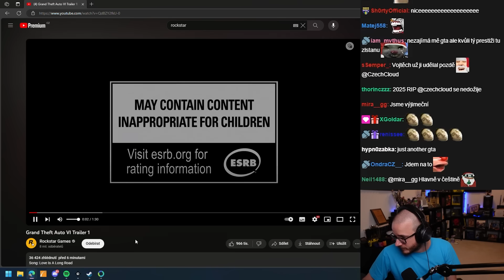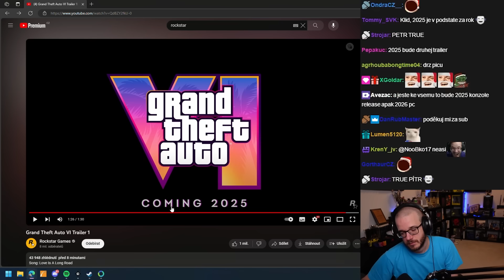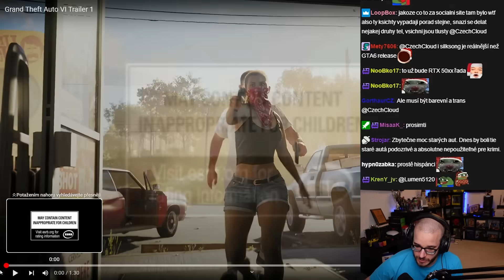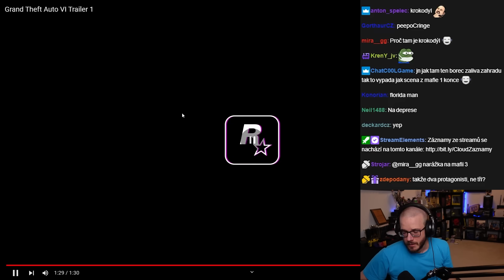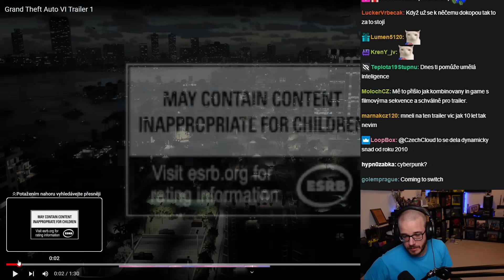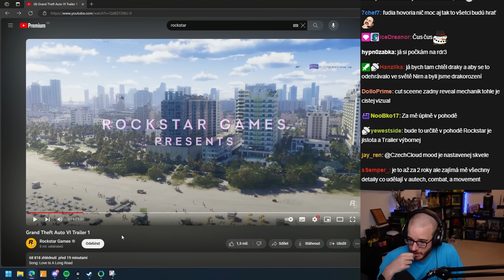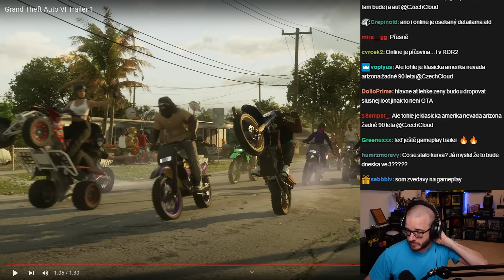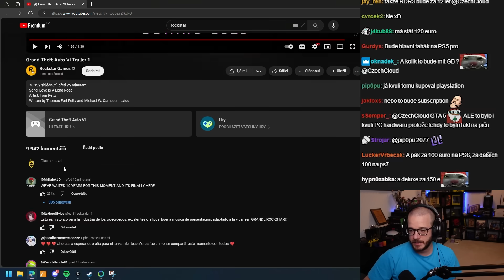Reakce na GTA VI Trailer předběžně!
GTA VI trailer někdo vypustil dříve, tak se Rockstar Games rozhodli, že to vydají sami